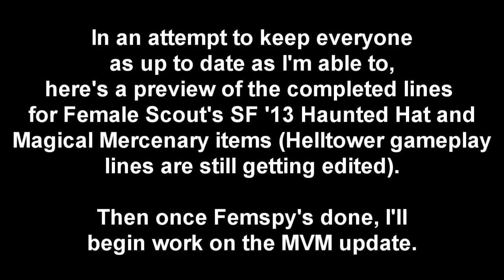Femscout Scream Fortress '13 Item Lines Preview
Just a preview this time and just the item lines, but we're getting there. Wanted to share progress when I could so that people can know it's getting worked on - slowly but surely. Chatty Christmas announcement still to come!